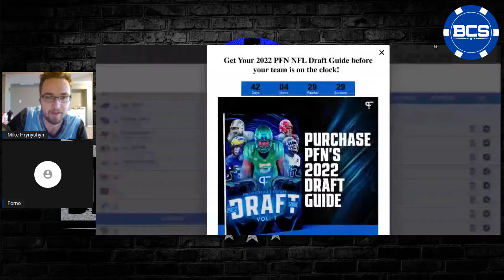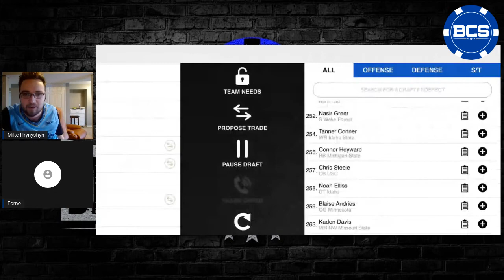Kansas City Chiefs 7 Round Mock Draft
After a disappointing loss in the AFC championship, the Kansas City Chiefs are looking to reload for another title run. Mike (@MikeH_Draft) & Tyler Forness (@TheRealForno) do their best to make that possible.